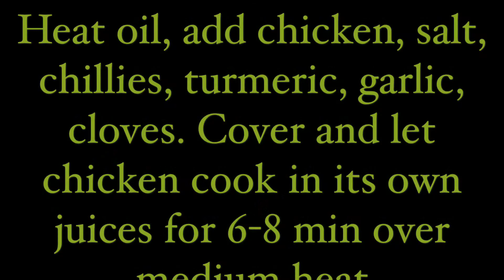Green chilli chicken curry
2 lbs chicken
3-4 green chillies
1 green chilli paste
1/2 cup Yogurt
1/2 cup oil
Salt to taste
1/2 tsp turmeric
1/2 cup fried onions
1/2 tsp cumin seeds
3-4 Garlic cloves
2 cloves
Green onion and garlic to garnish

Heat oil add chicken all salt, chillies, turmeric, garlic, cloves. Cover and let it cook for 6-8 min over medium heat

Chicken will release juices while simmering, cook until all liquid dry. Then fry for 2-3 minutes
Add chilli paste, fried onions and yogurt cover it again for 5 min or until yogurt dry
 Add green onions and ginger
Serve with Rotti, Naan, or Rice

Shaz Diners
Shazia Bukhari
ShazB